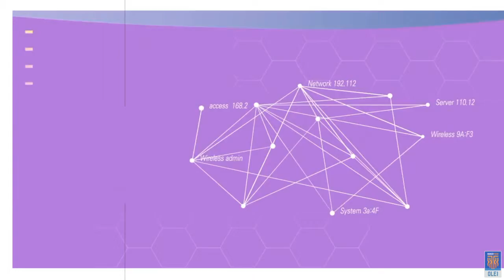[STEP] 무선통신시스템 설계 part 2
무선통신시스템 설계 part 1 을 마스터 하셨다면??
바로 Part 2 봐야죠~
이코리아텍 무료강좌와 함께라면 배움이 즐겁다~~